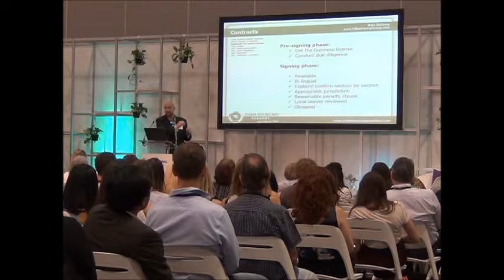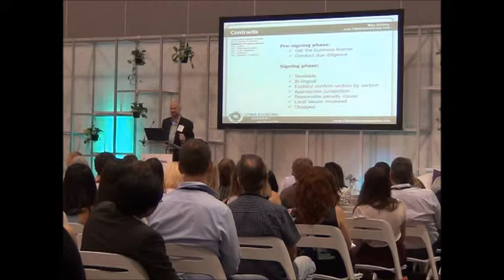Tutorial on Supplier Contracts: Getting the supplier to give a $%#@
Covers:
How to get the supplier to read and respect the contract?
Bilingual contracts that work.
Communicating key contract terms.
Leveraging potential “loss of face”

for related videos, other free resources and paid access to our online training courses.